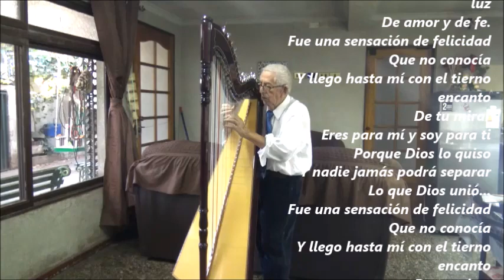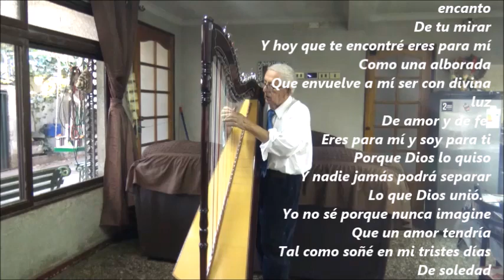¿YO NO SE POR QUE ? - ARPA - OMAR GONZALEZ HURTADO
Esta guarania fue compuesta  en la música y letra por el Dr. DELFOR BOGGINO VILLALONGA,  fallecido un día 07 de febrero del año 1997.
El tema fue gravado con fecha 10 de Marzo de 2023